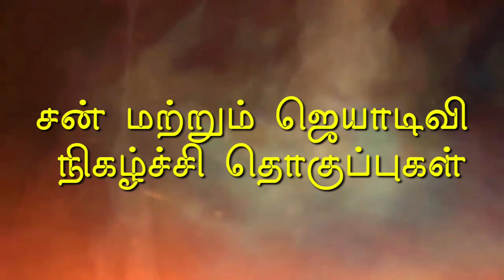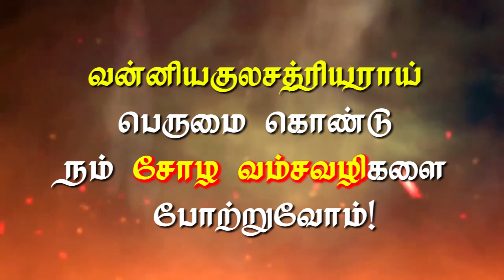Living Chola Descendants | வாழும் சோழர்கள் || Pichavaram Cholas | பிச்சாவரம் சோழர்கள்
வாழும் சோழர்கள் பிச்சாவரம் சோழர்களே என்று கூறிய சன் மற்றும் ஜெயா தொலைக்காட்சி ஊடகங்களுக்கு மிக்க நன்றிகள்.